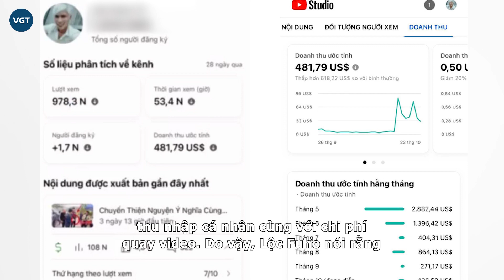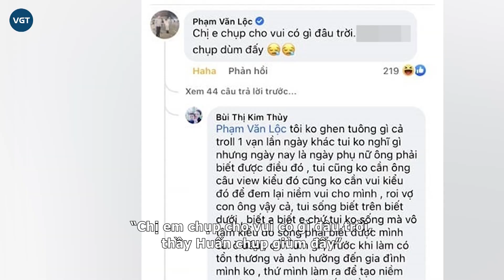Lộc Fuho xót xa tiết lộ số tiền ít ỏi kiếm được, nói về việc ly hôn khiến dân tình tranh cãi?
Lộc Fuho thời gian qua liên tục gây tranh cãi về việc “giàu có nên đổi vợ”, đáp lại, nam youtuber mới đây đã không ngần ngại công khai số tiền ít ỏi bản thân kiếm được hàng tháng và khẳng định mình không giàu có.

Từ một anh chàng phụ hồ có hoàn cảnh khó khăn, Lộc Fuho đã trở nên nổi tiếng sau khi trở thành hiện tượng mạng cách đây vài năm. Kể từ đó, cuộc sống của anh cũng thay đổi, vợ con cũng được hưởng thụ sự sung túc, đủ đầy hơn. Bên nhau từ thuở hàn vi, tình cảm của vợ chồng Lộc Fuho vốn khá tốt, khiến không ít người ngưỡng mộ. Thế nhưng những ngày qua có không ít nghi vấn xung quanh việc hôn nhân của nam YouTuber có dấu hiệu rạn nứt.